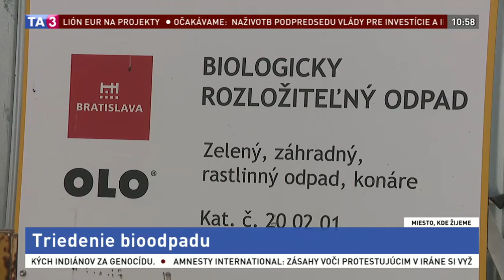Miesto, kde žijeme: Triedenie bioodpadu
Na Slovensku sa ešte stále učíme triediť biologicky rozložiteľný odpad. Počet ľudí, ktorí ho recyklujú, sa však z roka na rok zvyšuje. Bioodpad tvorí až 40 percent zmesového komunálneho odpadu, ktorý končí na skládkach. Existuje pritom jednoduché riešenie, a to kompostovanie.